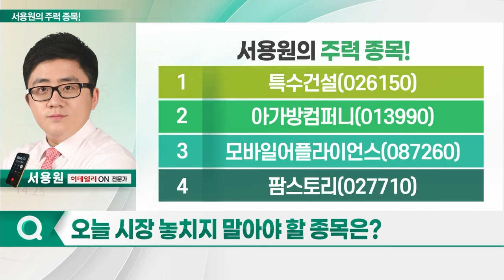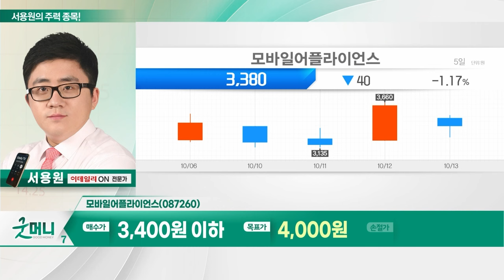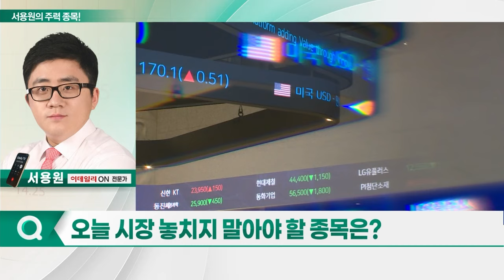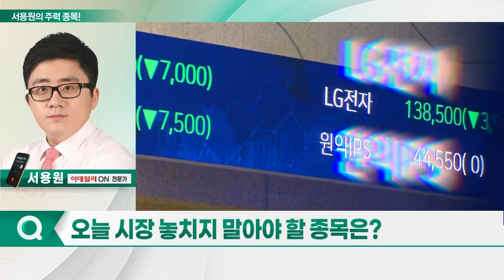특수건설(026150), 아가방컴퍼니(013990), 모바일어플라이언스(087260), 팜스토리(027710)_서용원의 주력 종목 (20231016)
1. 특수건설(026150)
2. 아가방컴퍼니(013990)
3. 모바일어플라이언스(087260)
4. 팜스토리(027710)

- 철도 및 도로 지하횡단구조물 등 시공 전문
- 주요 간선 및 도로 지하화 추진시 수혜
- 정치권, 10조원 규모 '인천대로 지하화' 추진
- 기술적 조정 구간… 매수 가능

- 유아의류 및 용품 판매
- 저출산 관련 수혜 종목
- 정부, 육아휴직 급여 기간 연장 계획
- 올해 실적 개선 기대